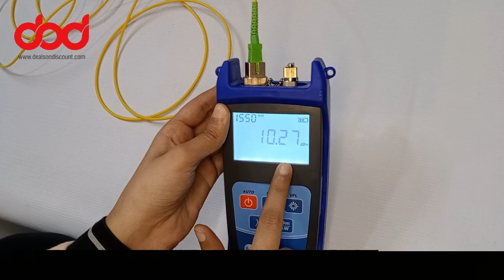Florida Fiber Optic Power meter 7001 Demo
• VFL 20MW
• 7001 handheld optical power meter has compact size and high reliability.
• It can make accurate measurement on seven operating Wavelengths (850/980/1300/1310/1490/1550 /1625nm).
• It is constantly used in measurement upon active and passive optoelectronic devices, such as fiber, laser diode and transmitter.
• Photo detector of large sensitive area, which is easy to clean.
• Fast conversion and high refresh rate, up to 20Hz. • High sensitivity, up to -70dBm(Type A) and -50dBm(B type).